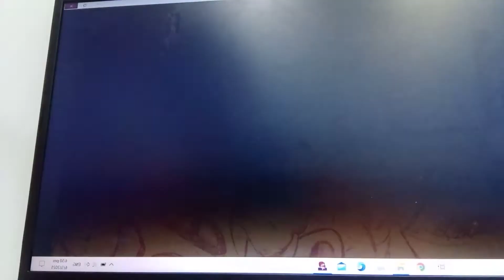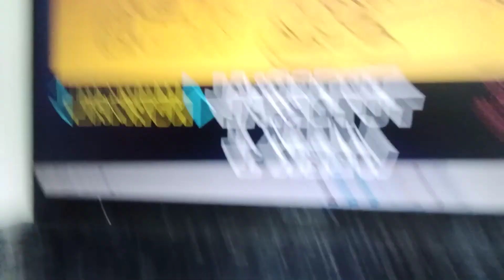friday night Funkin 🌃| Week 2! 🎃💀